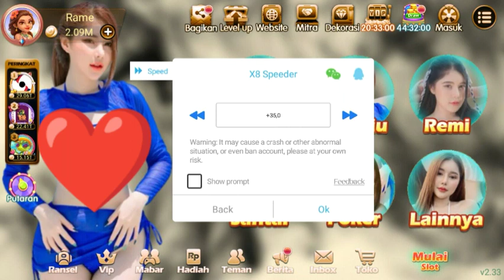Modal Sedekah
This Video Description Serves As A Notice To Youtube That All The Gameplay Videos I Upload Are 100% Games From The Play Store. I Have Never Promoted Or Provided Links To Gambling Or Online Betting Sites In My Videos.